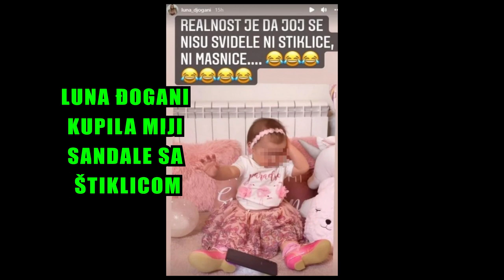LUNA ĐOGANI KUPILA BEBI SANDALE SA ŠTIKLICOM